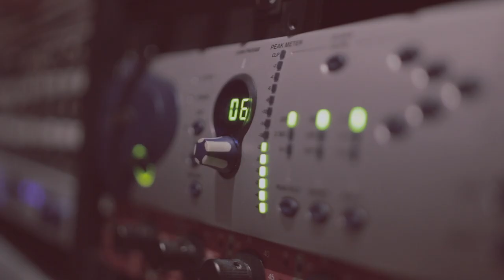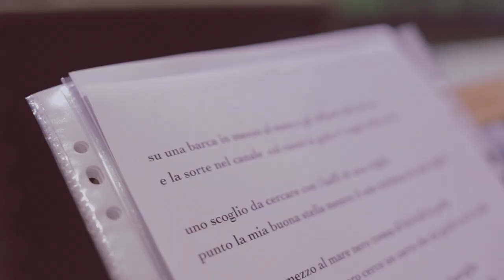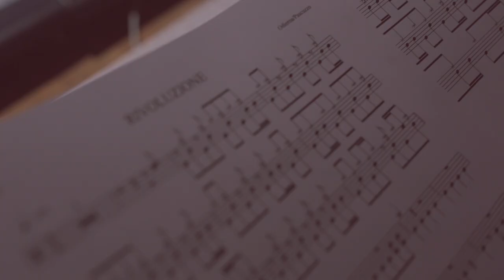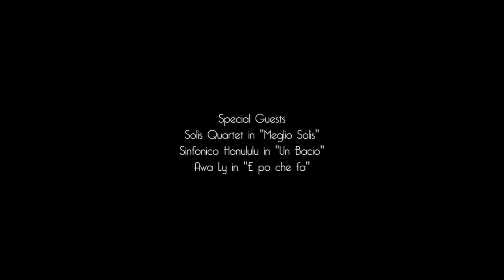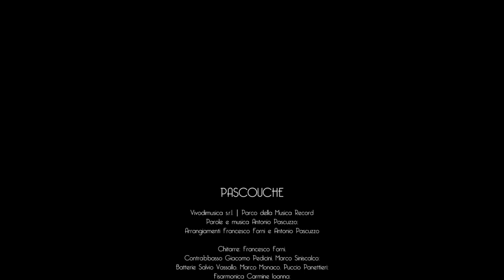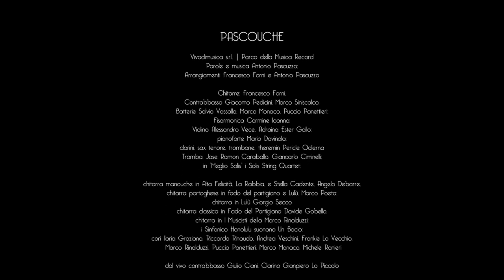Pascuzzo racconta Pascouche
Antonio Pascuzzo racconta a Daniele Martinis gli incontri, le storie, le ragioni, i talenti, le persone che hanno lasciato una traccia in questo album:
grazie in ordine rigorosamente alfabetico a tutti
Adriana Ester Gallo,
Alessandra Placidi,
 Alessandro Vece,
 Andrea Grosso Ciponte,
 Andrea Veschini,
Angelo Debarre,
Angelo Trani,
 Antonio Arilotta
Antonio Di Francia, Antonio Pascuzzo,
Antonio Perrone,
Carmine Ioanna, Clarissa D’avena,
Daniele Catalucci,
Daniele De Martinis,
Davide Gobello,
Elisa Parolini,
Federico Favot ,
Filippo Cevenini,
Flavio Severini,
Francesco Damiani,
Francesco Forni, Frankie Lo Vecchio,
Gerardo Morrone,
Giacomo Pedicini,
Giancarlo Ciminelli, Gianluca Milanese,
Giorgio Mannucci,
Giorgio Secco, Giovanni Guarneri,
Ilaria Graziano,
Ivan Maria Spadacenta,
 Jaco Cecconi,
Jose Ramon Caraballo, Laura Neroni Mercati,
Luca Carotenuto,
 Luca Guidi,
Luigi De Maio,
Marco Covaccioli,
 Marco Monaco,
Marco Poeta,
Marco Rinalduzzi,
Marco Siniscalco, Marco Stanzani, Mario Dovinola,
Matteo Scarpettini, Michele Ranieri,
 Paola Morpheus Loprete,
 Pericle Odierna, Puccio Panettieri,
Riccardo Rinaudo, Roberto Catucci, Salvio Vassallo, Simone Magliozzi,
Sinfonico Honolulu
, Solis String Quartet
, Steve Sperguenzie, Susanna Franchetti,
Vincenzo Di Donna.